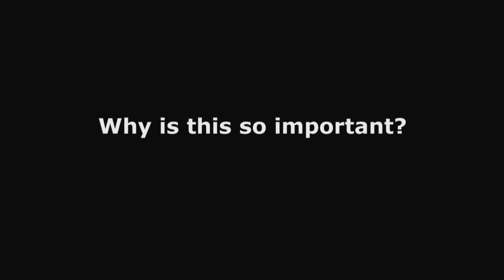Q&A on FAO livestock report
Henning Steinfeld, Chief of  Livestock Information, Sector Analysis and Policy Branch, explains the main focus of the new report 'Tackling climate change through livestock: A global assessment of emissions and mitigation opportunities'